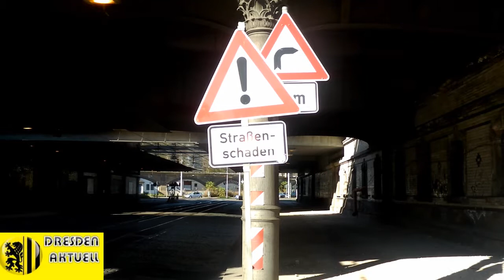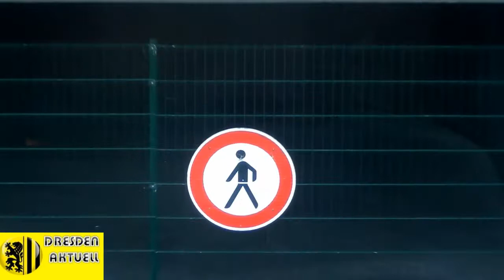BAUBEOBACHTER - MARODES DRESDEN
Immer mehr Straßen und Brücken sehen schon vor dem Winter aus als wäre der Winter vorbei. Tiefe Schlaglöcher und fehlende Pflastersteine, so präsentieren sich die Straßen der Landeshauptstadt Dresden in diesem Herbst schon.